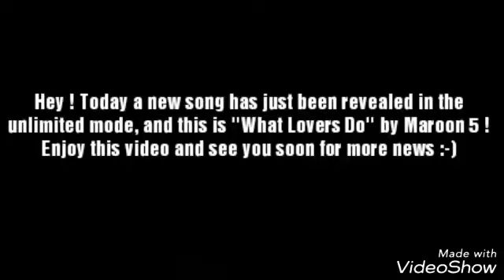Just Dance 2018 - Unlimited : What Lovers Do by Maroon 5 ft. SZA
New song just dance 2018 ^^
I love the gameplay and the background and you what do you think about this choreo ?